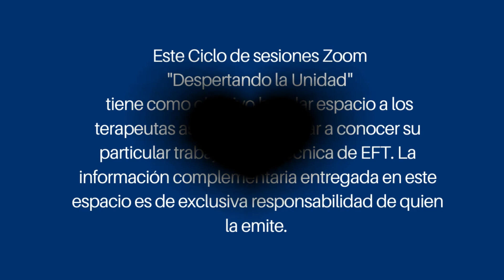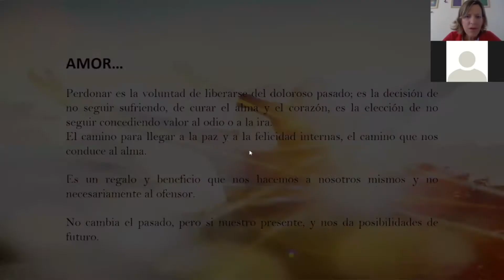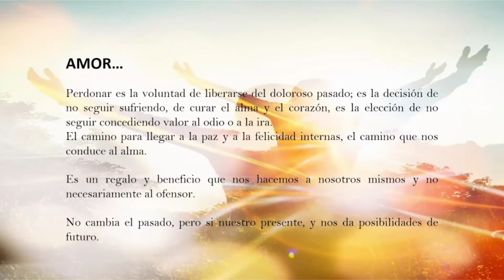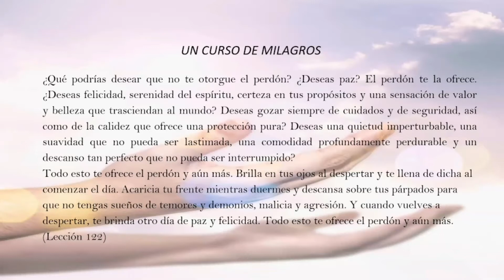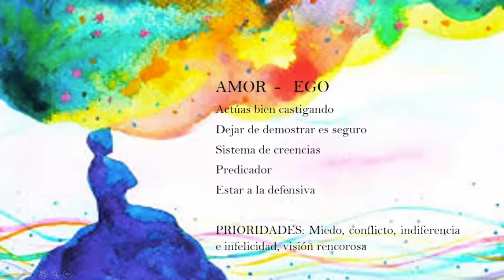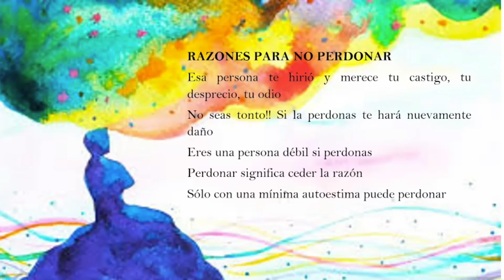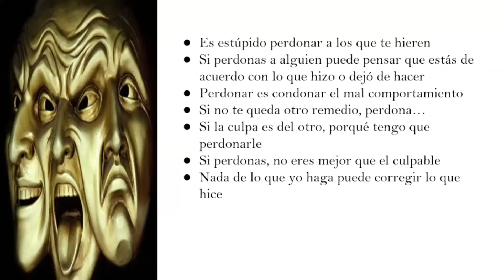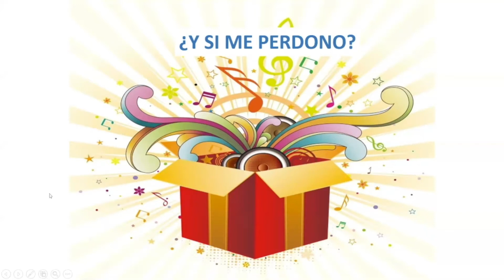"El perdón, un gran regalo de amor" con Esperanza Basulto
Despertando la Unidad, Ciclo de Sesiones Virtuales Gratuitas.
Sesión  Zoom Viernes 10 de Julio